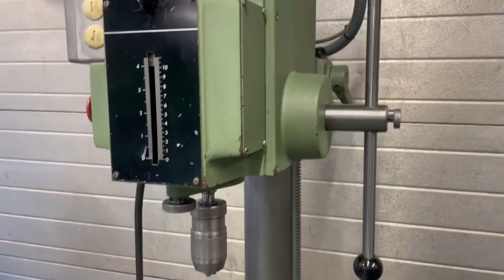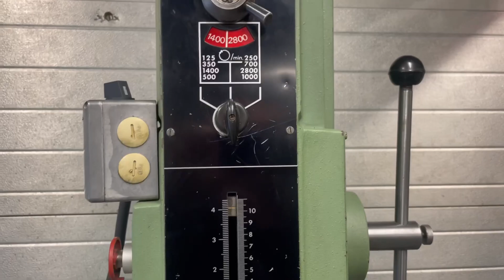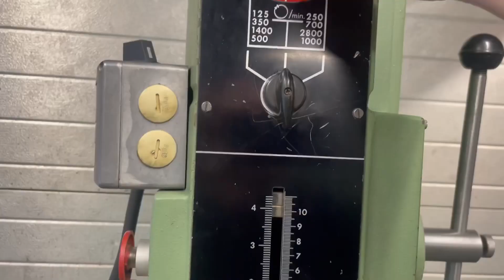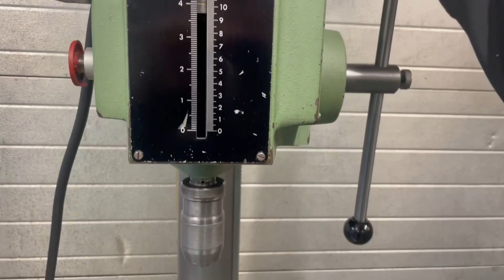EFI FC1201 Geared Head Drill Press Pelarborr Säulenbohrmaschine Standbohrmaschine Kolomboormachine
EFI FC1201

* 3x380V
* 2 Speed motor
* Left & right spindel turn
* Geared head
* 8 Spindel speed’s
* 125-2800 RPM
* Drilling depht adjustable
* Max drilling depht: 110mm
* Head in heigt adjustable
* Head left & right swing
* MT3 Spindel intake
* E-Stop
* Include’s MT3 drill chuck